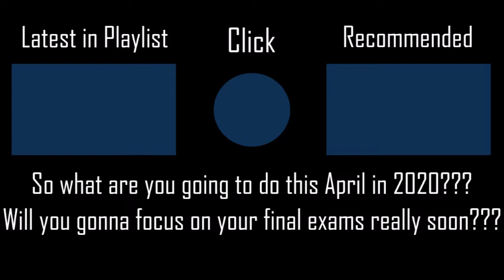Kirameki Full Song - wacci [Hard] +NCPF SS PENDING 106PP if ranked l Played by iPhong (2019 PLAY)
Not saying the truth is not good sometimes.
▶ Full Title: Kirameki Full Song - wacci [Hard] +NCPF 100% SS PENDING 106PP if ranked l Played by iPhong (2019 PLAY)

▶ Skin (Happy Birthday l Alice l AKA Ayyri's skin, not mine)